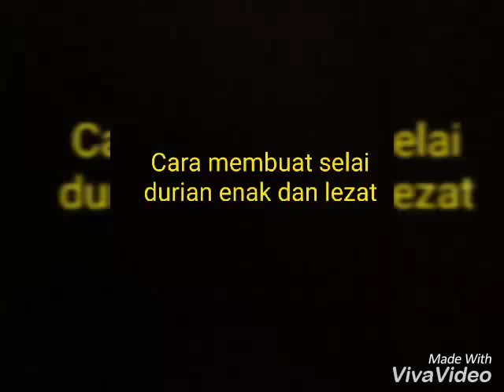Cara memasak selai durian lezat dan mudah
Yummiiieee. !!